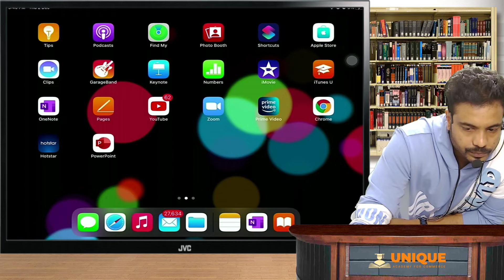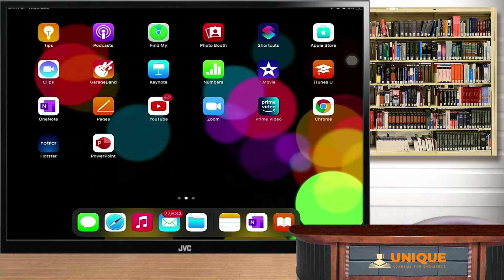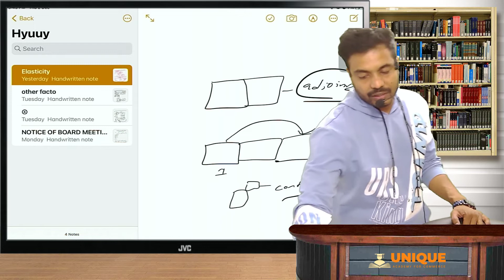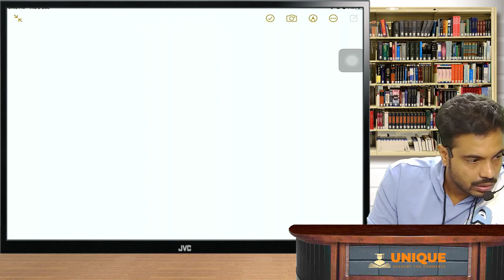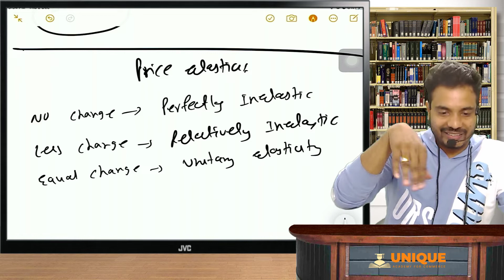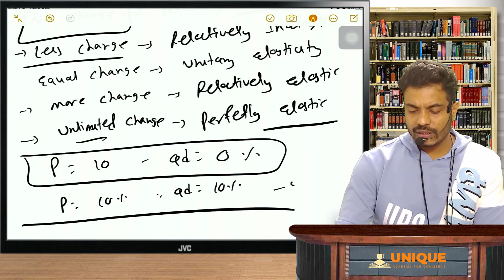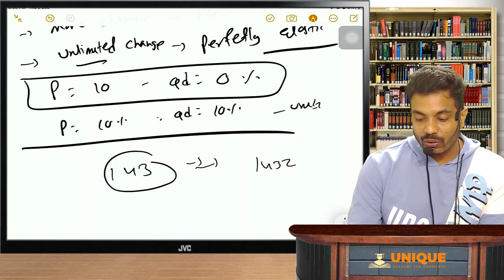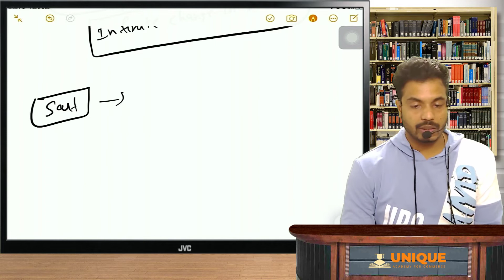FREE CSEET BUSINESS ECONOMICS DEMAND AND SUPPLY LEC 7